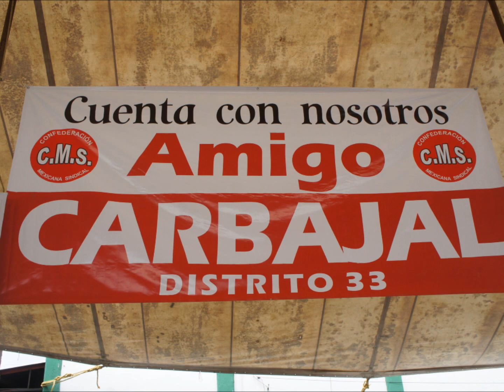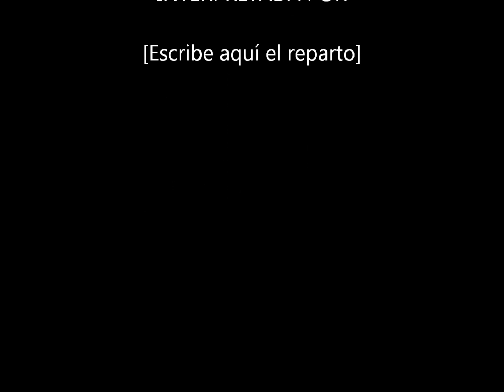Juan Manuel Carbajal candidato distrito33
Discurso de inicio de campaña del candidato Juan Manuel Carbajal a la diputacion federal por el distrito 33